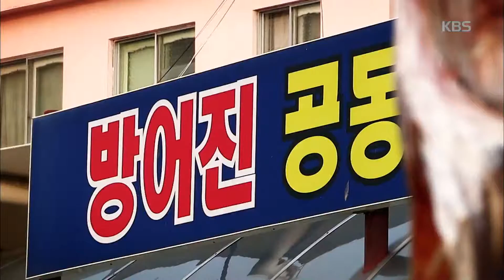한국인의 밥상 - 고향으로 돌아오다 - 동해 겨울 방어.20151231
고향으로 돌아오다 - 동해 겨울 방어.
KBS1 TV 한국인의 밥상｜매주 목요일 오후 7시 30분에 방송됩니다.